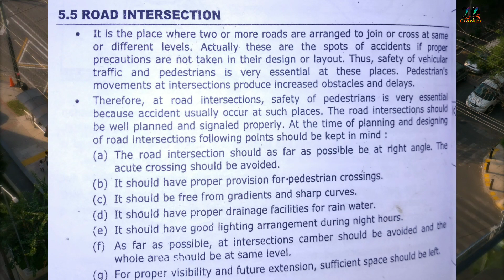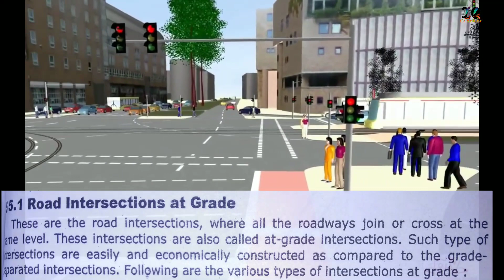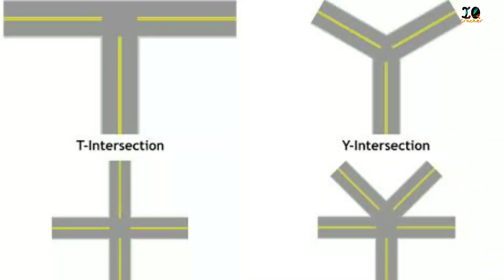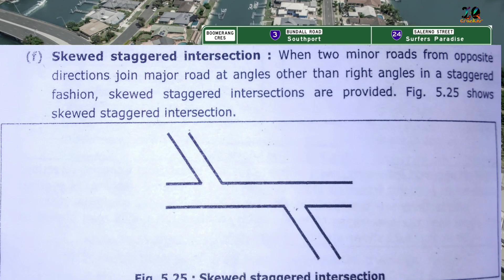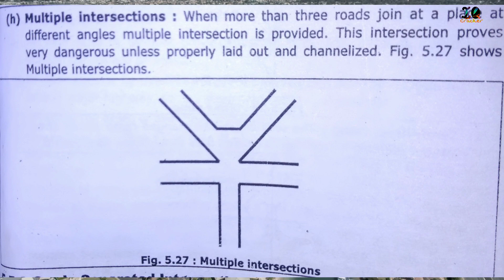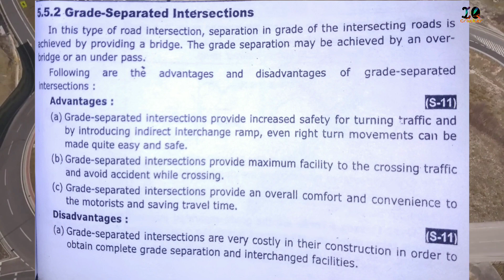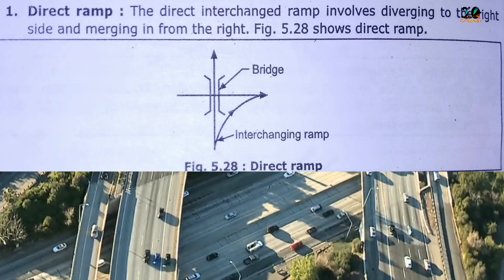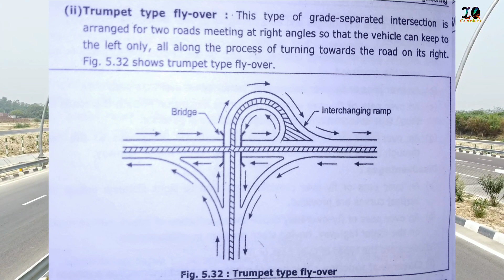Road Intersection in Hindi (Highway Eng) Lectures-12 / Diploma/ BTech/SSC JE..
Types.
1. Intersection at-grade
a. Cross intersection
b. Tee intersection
c. Staggered intersection
d. Skewed intersection
e. Cross-skewed intersection
f. Skewed staggered intersection
g. Wye intersection
h. Multiple intersection

2. Grade-separated intersection.
a. Over passes
i). Clover-leaf junction
ii). Trumpet type fly-over
b. Under Passes